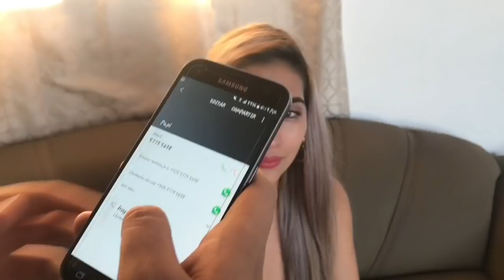Si Los Hombres Fuéramos Celosos - Abraham Moreno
¿No te has suscrito aún a mi canal? ¡Por favor, hazlo! Actualizo 2 veces por semana

Toda copia y fragmento de este vídeo será reportada.